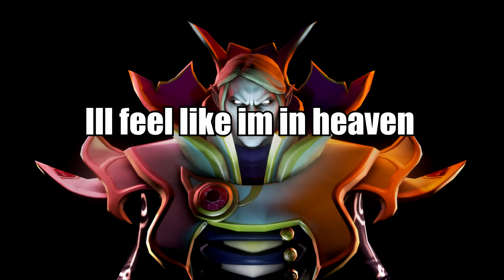Pre patch shit posting (A DotA 2 Parody)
Help me make more videos! just click one of dem links!

Original: Andy Grammer - Honey, I'm Good.

oh man look at this thread
lookin like a shit post that I havent read
pre patch bringin the memes

its been 4 long months
of injoker mid
the outdoor decorator, my supports fed
mr lizard now, is your time to shine,
cause im getting sick, of hearing reddit whine
and im like, please gimmie six eight seven
ill feel like im in heaven, when pictures of lukewarm water arent on the front page

alright, so another day passes, this patch is comin on slower than molasis
to pass this, we shit post the fastest, aint no one got nuthin on dota 2 fashion
right, pocket riki and artour. artour art door knock knock, on my door?
nope, just another shit post, might as well have a mother fucking artour roast